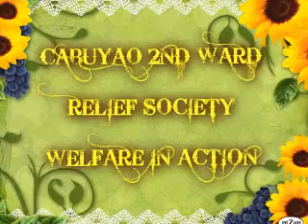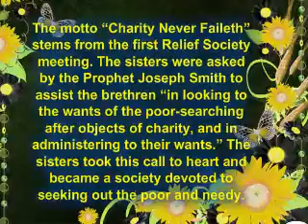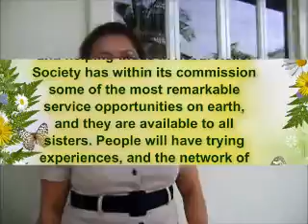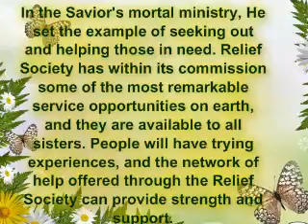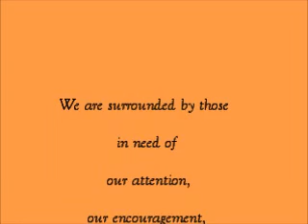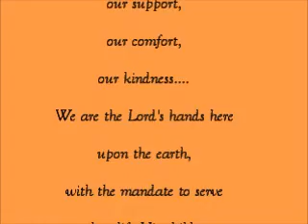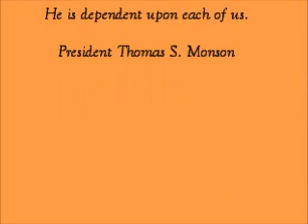RS WELFARE in ACTION final